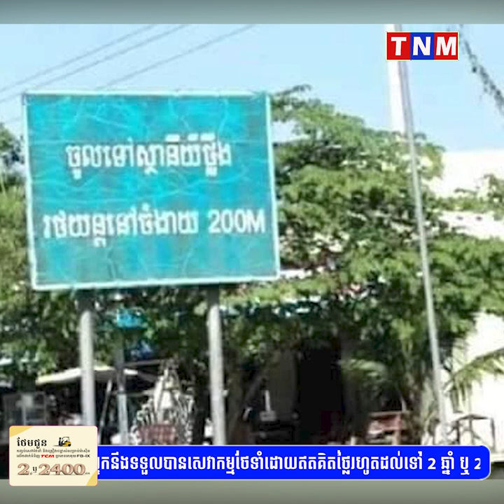លោក អូន រស្មី មេជញ្ជីងថ្លឹងរថយន្តផ្លូវជាតិលេខ១ ស្រុកលើកដែកនិងបក្ខពួករាប់ក្បាលឡានតម្រូវឲ្យបង់លុយ